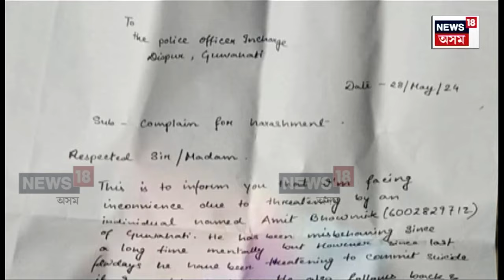Guwahati News : এতিয়াও পলাতক বেলতলাকাণ্ডৰ আক্ৰমণকাৰী অমিত ভৌমিক | N18V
Guwahati News | এতিয়াও পলাতক গুৱাহাটীৰ বেলতলাৰ চাঞ্চল্যকৰ যুৱতী আক্ৰমণ কাণ্ডৰ অভিযুক্ত অমিত ভৌমিক। আৰক্ষীৰ নিৰ্লিপ্ততাৰ বাবেই ভয়ংকৰ আক্ৰমণৰ বলি হ’ল যুৱতীগৰাকী। ত্ৰিকোণীয় প্ৰেমৰ বাবেই অমিতৰ আক্ৰোশৰ বলি হ’ল নেকি যুৱতীগৰাকী? ঘটনাৰ তদন্ত চলি থাকোতেই ফাদিল হৈছে আক্ৰমণৰ প্ৰাকমুহূৰ্তত যুৱতীগৰাকী আৰু অমিতৰ চাঞ্চল্যকৰ অডিঅ’ টেপিং।